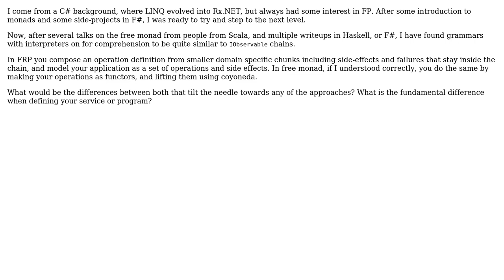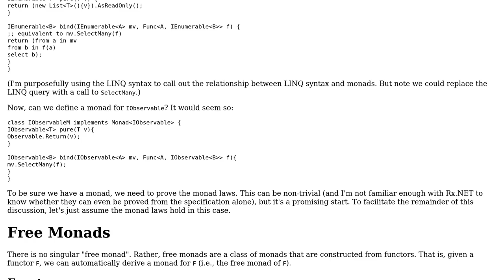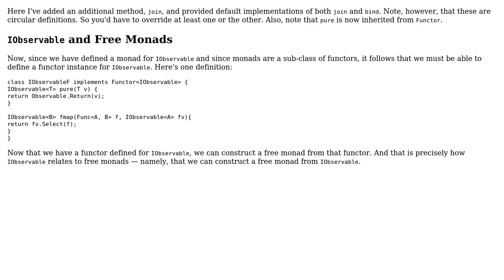Software Engineering: How does the Free monad and Reactive Extensions correlate?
With thanks & praise to God, and with thanks to the many people who have made this project possible! | Content (except music & images) licensed under CC BY-SA | Music | Images & others | With thanks to user Nathan Davis user MLProgrammer-CiM and the Stack Exchange Network Trademarks are property of their respective owners. You are responsible for your own actions.